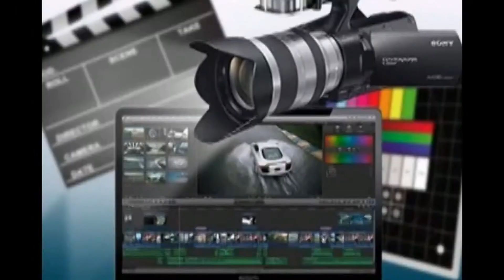Nasca Filmaciones Fotos 959194101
Nasca Filmaciones Fotos Huarango  :  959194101 Hace trabajos Dron - Filmaciones  Audiovisuales - Fotografia Profesional en Full HD 4k .Edición Digital
Fotografía
Manejo de Redes
Marketing Publicidad
Reportajes
Spot Publicitarios Videografia Videoclips
Diseño grafico